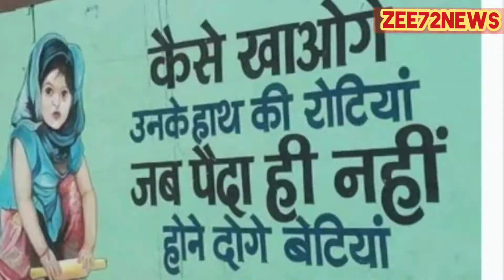बेटी बचाओ बेटी पढ़ाओ का सच llThe truth of Beti Bachao Beti Padhao#zee72news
The truth of Beti Bachao Beti Padhao#zee72new Beti Bachao, Beti Padhao : केंद्र की मोदी सरकार के द्वारा 22 जनवरी 2015 को 'बेटी बचाओ बेटी पढ़ाओ' योजना (Beti Bachao Beti Padhao) को लॉन्च किया गया था लेकिन महिला सशक्तिकरण समिति की ताजा रिपोर्ट सरकार की ओर से जारी किए गए धन का सही उपयोग न होने को लेकर निराशा जाहिर करती है।
हीना गावित ने शिक्षा के जरिए महिलाओं के सशक्तिकरण पर पांचवीं रिपोर्ट पेश की। रिपोर्ट में कहा गया है कि योजना के लगभग अस्सी प्रतिशत धन का उपयोग इसके विज्ञापन के लिए किया गया न कि महिलाओं के स्वास्थ्य और शिक्षा जैसे मुद्दों पर। रिपोर्ट में कहा गया है कि 2014-15 में इसकी शुरुआत के बाद से 2019-20 तक इस योजना के लिए कुल 848 करोड़ रुपये मंजूर हुआ। 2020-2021 के महामारी के काल को छोड़कर इस दौरान राज्यों को 622.48 करोड़ रुपये की राशि जारी की गई।